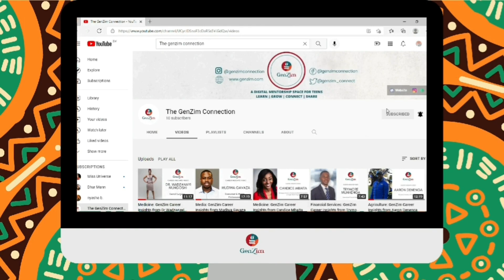Counselling : GenZim Career Insights from Sekai Chitaukire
Sekai Chitaukire works as a student counsellor outside of Zimbabwe  helping young people navigate issues that affect their social and emotional wellbeing and provide guidance when it comes to their life.

She's experienced what it is like to be away from home and shares her advice on how to handle that. She also explores tips on mental health and a positive mindset so don't miss out!!!

Also visit the GenZim website for other resources on personal development and life skills:

Let’s Learn | Grow | Connect | Share

00:00 GenZim Intro
00:46 Who is Sekai?
02:18 My tips on living and working outside of Zimbabwe
07:25 My tips on maintaining a positive mindset
12:56 Mental health and wellbeing
15:49 GenZim outro